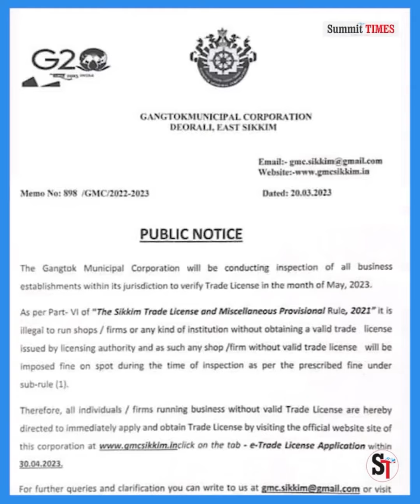व्यवसायीहरूको निम्ति विशेष खबर।